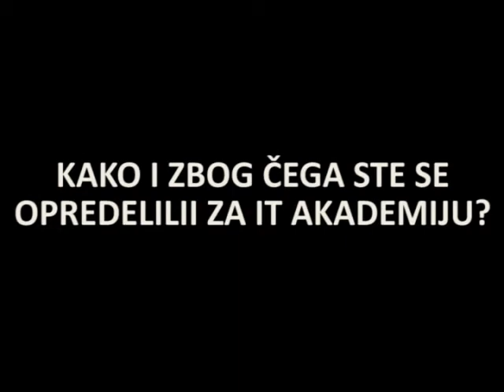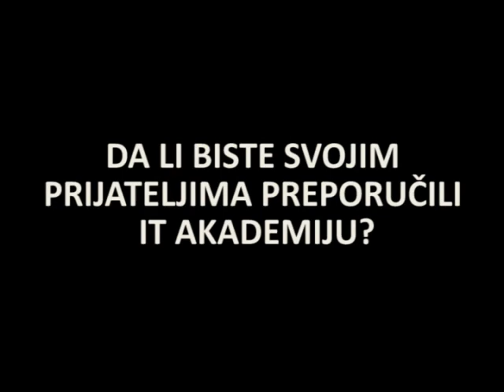Tijana Stamenov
preporuka